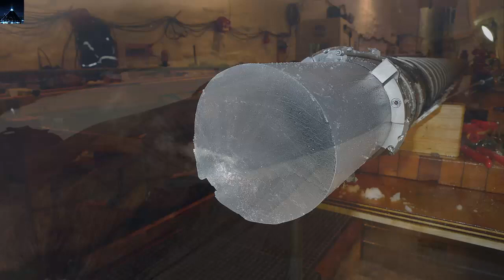Científicos han encontrado el enigmático volcán culpable de la caída de la República de Roma.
Equipo internacional de científicos e historiadores han encontrado el enigmático volcán culpable de la caída de la República de Roma